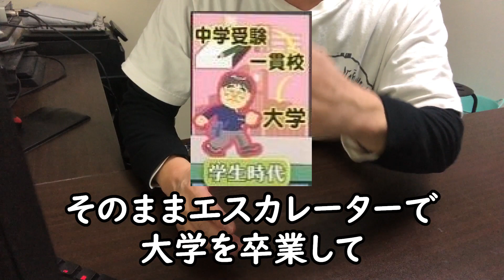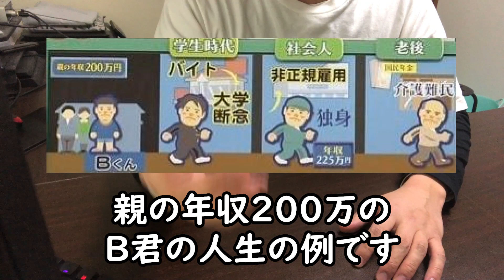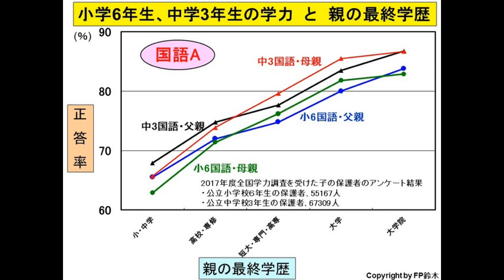【絶望的格差】親の年収200万VS親の年収1000万が超話題になってる件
親の年収200万の家庭に生まれた子は、裕福な家庭に生まれた子に勝てないのか？年収1000万の家庭に生まれた子の人生の例と比較して色々考えてみたいと思う。

2年浪人して、やっと合格した大学を4年留年し中退した僕。